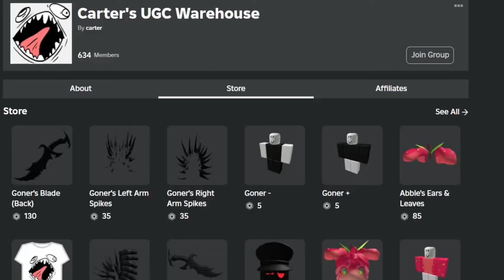Abble Official UGC + Slimepup Backpack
Q : Why did they removed slime creatures?
A : Don't worry they're just go touch some grass :)
Now i can bring slimepup with me anywhere with slimepup backpack ^^
- Buy it if you miss them yeah -
Check this out for abble and more slimepup UGC (Credits.Yuka)